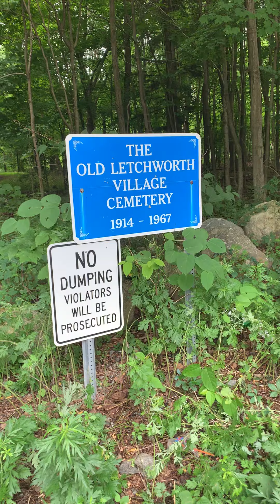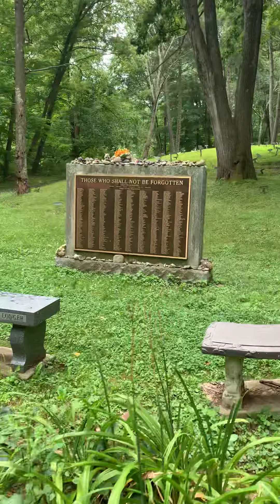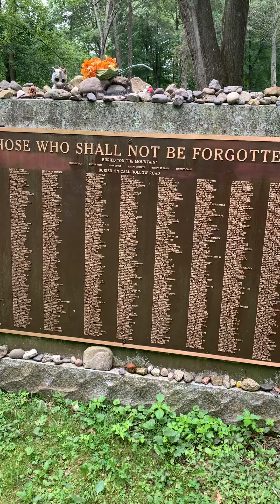Letchworth Cemetery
The bodies of the unfortunate patients were just buried here. No names,  just numbers